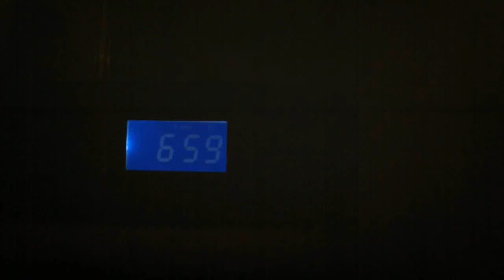SANTA MADNESS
Here is ouR christmas video for ya'll i hope you all enjoy and have a happy christmas and a new years!